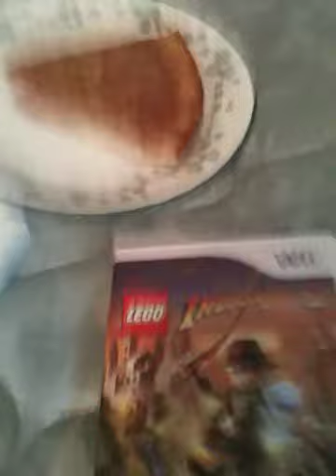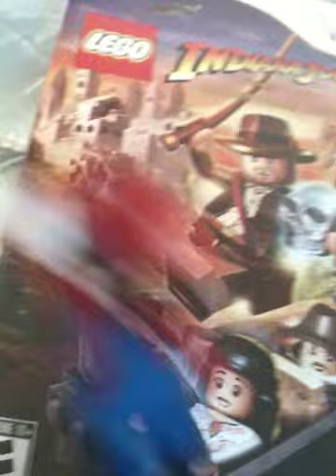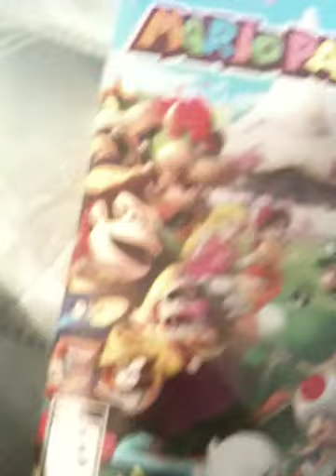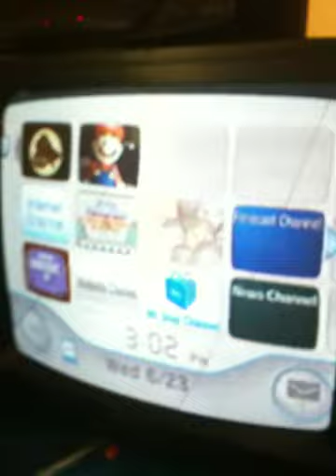mario and luigi play a new game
coollllllllllllllllllllllllllllllllllllllllllllllllllllllllllllllllllllllllllllllllllllllllllllllllllllllllllllllllllllllllllllllllllllllllllllllllllllllllllllllllllllllllllllllllllllllllllllllllllllllllllllllllllllllllllllllllllllllllllllllllllllllllllllllllllllllllllllllllllllllllllllllllllllllllllllllllllllllllllllllllllllllllllllllllllllllllllllllllllllllllllllllllllllllllllllllllllllllllllllllllllllllllllllllllllllllllllllllllllllllllllllllllllllllllllllllllllllllllllllllllllllllllllllllllllllllllllllllllllllllllllllllllllllllllllllllllllllllllllllllllllllllllllllllllllllllllllllllllllllllllllllllllllllllllllllllllllllllllllllllllllllllllllllllllllllllllllllllllllllllllllllllllllllllllllllllll